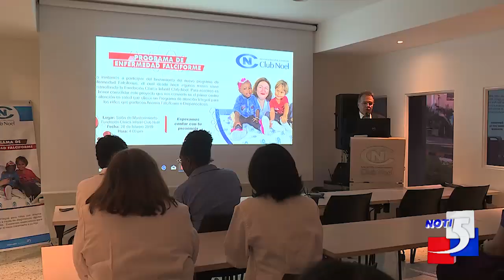En Cali lanzan programa para enfermedades huérfanas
Informa: Mayra Chamorro @maycha__